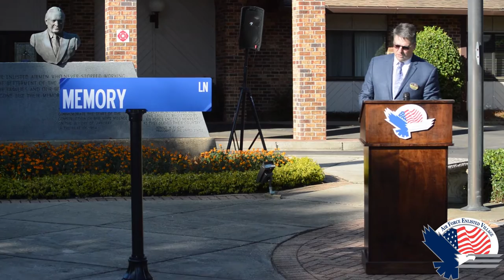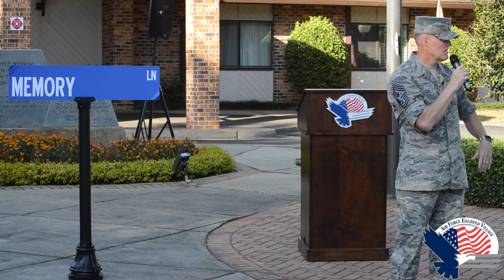Binnicker's Way: Honoring CMSAF9 James C. Binnicker at Bob Hope Village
CMSAF James Cody and others remember CMSAF9 Jim Binnicker, Air Force Enlisted Village president and CEO from 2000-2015, during the dedication of Binnicker's Way on October 18, 2016 at Bob Hope Village.